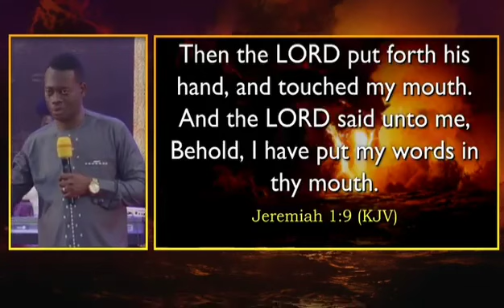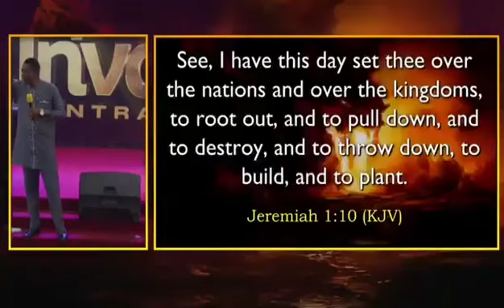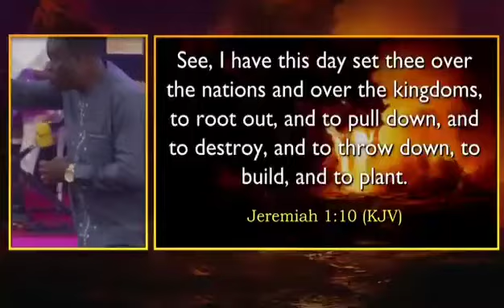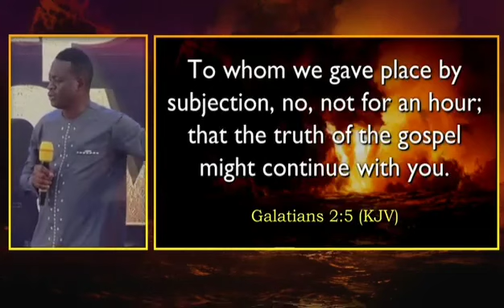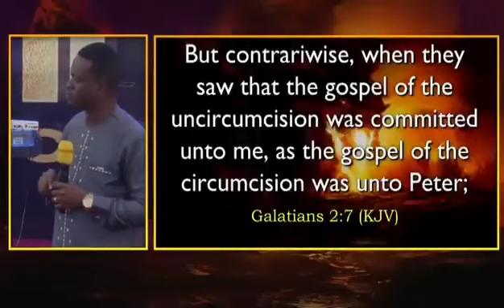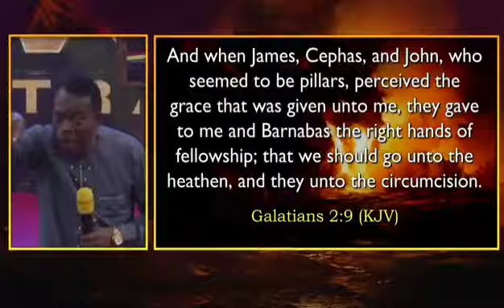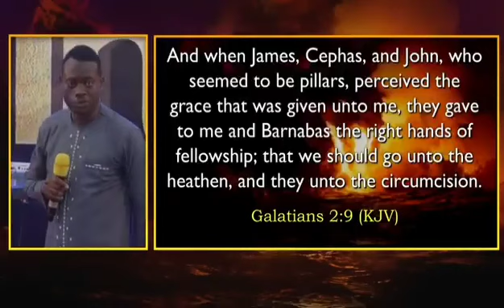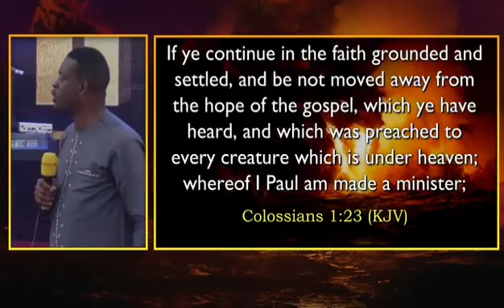WARNING❗ If You Can't Find Yourself In The Bible, You Don't Exist! || Apostle Arome Osayi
FOR TITHES, OFFERINGS & SEEDS

Kindly make payments via Mobile Money
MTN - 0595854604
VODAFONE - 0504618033